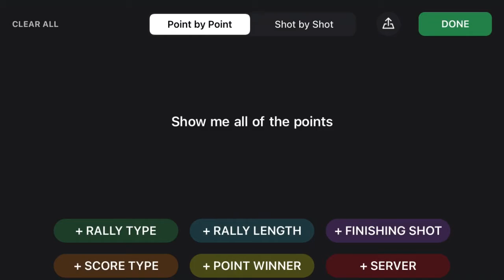Ladder (2022.05.02) - CJ/DJ_vs_Marvin/Ethan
WINNER: Marvin/Ethan